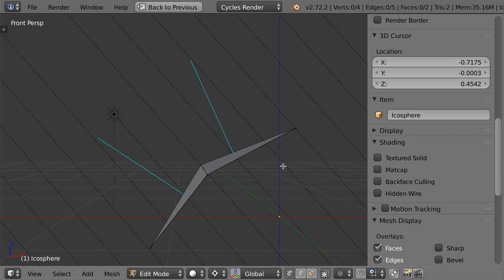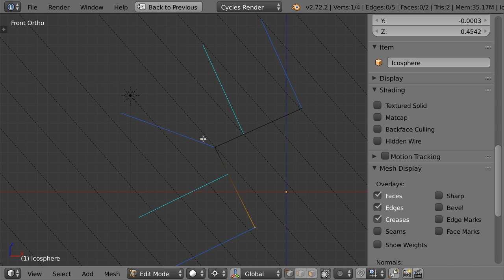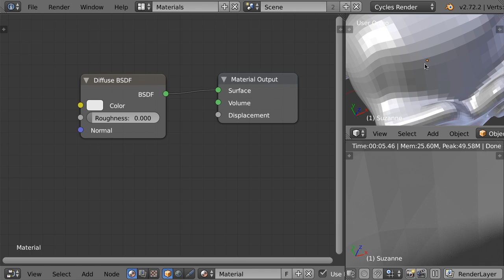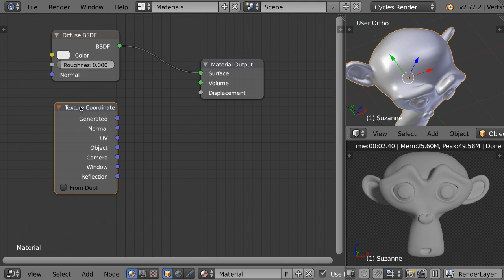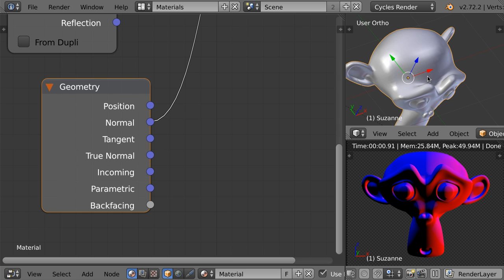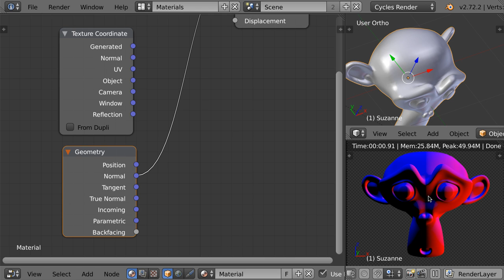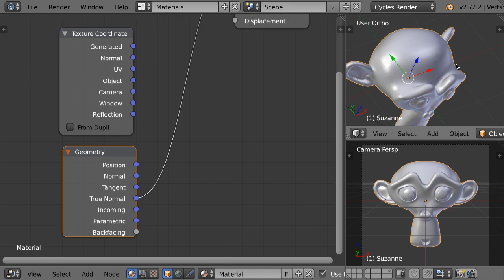PKB: [4/10] Miksowanie Normal Map - Smooth Shading.